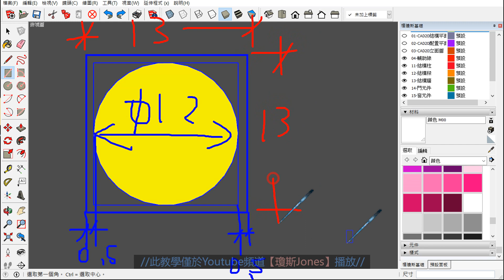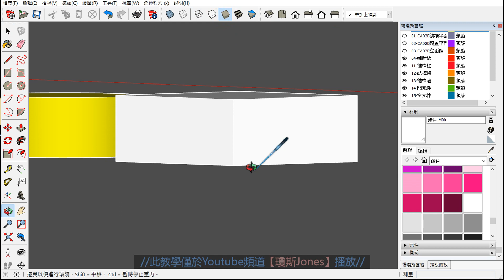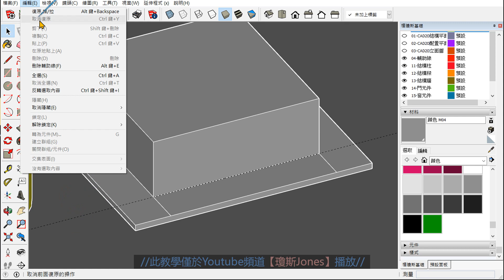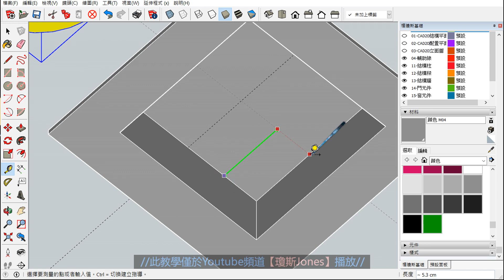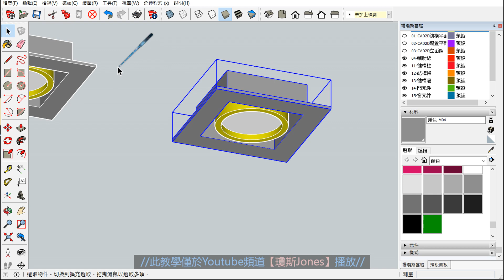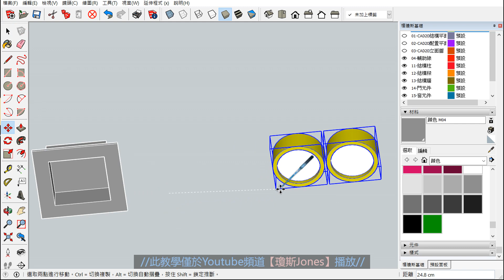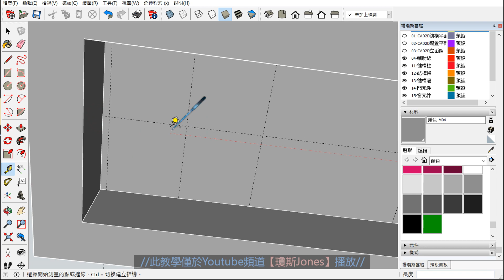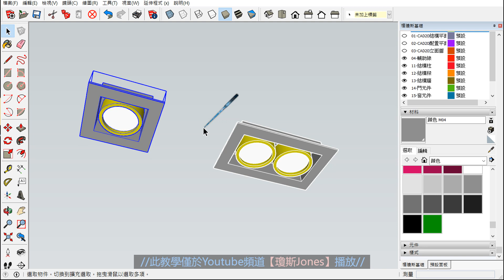SKETCH UP 初階1之07建立天花崁燈模型2